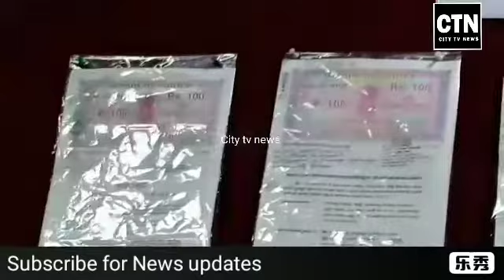MULTI LEVEL MARKETING SCAM FRADUSTERS ARESSTED 5 PERSONS SEIZED WORTH 1,80,00000